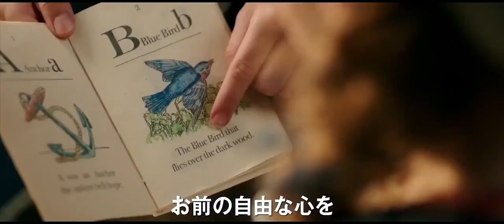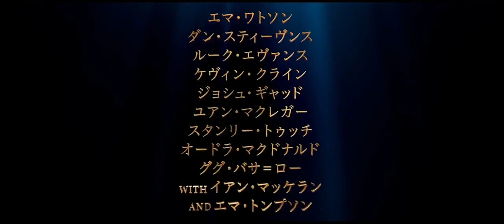BEAUTY AND THE BEAST International Trailer # 2 Emma Watson, Disney 2017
Disney’s “Beauty and the Beast” is a live-action re-telling of the studio’s animated classic which refashions the classic characters from the tale as old as time for a contemporary audience, staying true to the original music while updating the score with several new songs. “Beauty and the Beast” is the fantastic journey of Belle, a bright, beautiful and independent young woman who is taken prisoner by a beast in his castle. Despite her fears, she befriends the castle’s enchanted staff and learns to look beyond the Beast’s hideous exterior and realize the kind heart and soul of the true Prince within. The film stars: Emma Watson as Belle; Dan Stevens as the Beast; Luke Evans as Gaston, the handsome, but shallow villager who woos Belle; Oscar® winner Kevin Kline as Maurice, Belle’s eccentric, but lovable father; Josh Gad as Lefou, Gaston’s long-suffering aide-de-camp; Golden Globe® nominee Ewan McGregor as Lumiere, the candelabra; Oscar nominee Stanley Tucci as Maestro Cadenza, the harpsichord; Gugu Mbatha-Raw as Plumette, the feather duster; six-time Tony Award® winner Audra McDonald as Madame Garderobe, the wardrobe; Oscar nominee Ian McKellen as Cogsworth, the mantel clock; and two-time Academy Award® winner Emma Thompson as the teapot, Mrs. Potts.

BEAUTY AND THE BEAST Official TRAILER
A Movie directed by Bill Condon
Cast : Emma Watson, Luke Evans, Ewan McGregor
Release Date : 17 March, 2017
Genre : Romance, Fantasy

BEAUTY AND THE BEAST Trailer